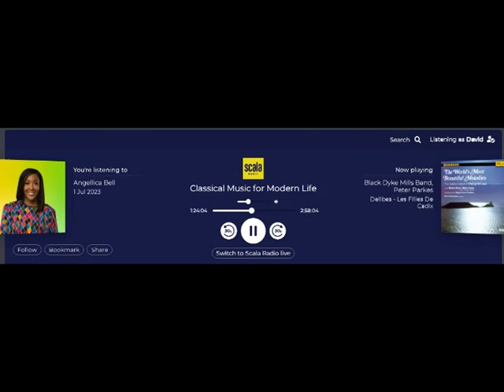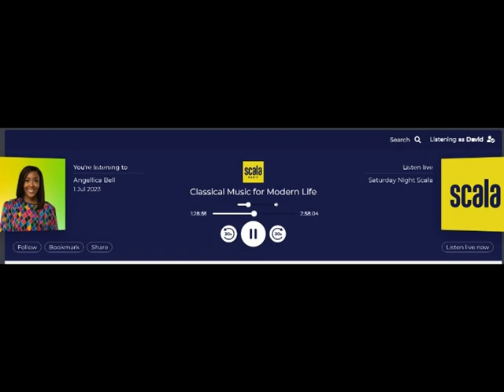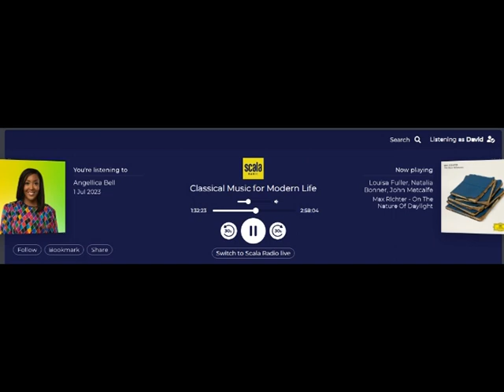Midge Ure interview : Scala Radio 1st July 2023